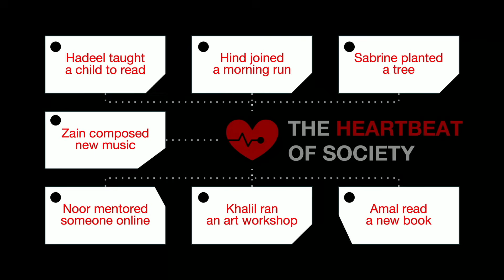Will AI Make Humans Useless? | Akram Awad | TED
"As jobs disappear, so will identity," says AI futurist Akram Awad, outlining the three types of people that will emerge as AI continues to replace the workforce. He introduces the blueprint for a society built not on wealth and job titles but on purpose and societal contributions, offering a framework to reimagine who you are — and a way for society to avoid a collective identity crisis. (Recorded at TED@BCG on October 23, 2025)

Follow TED!